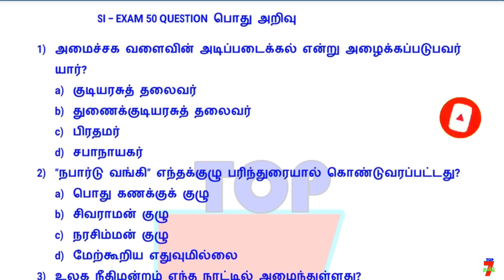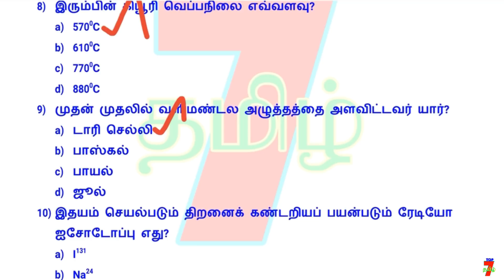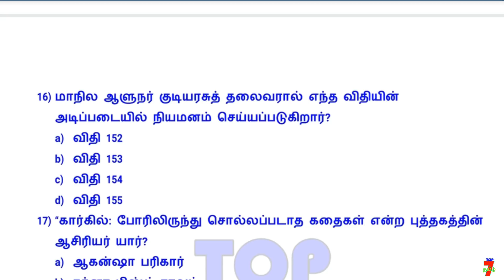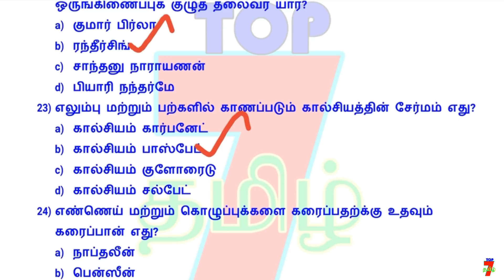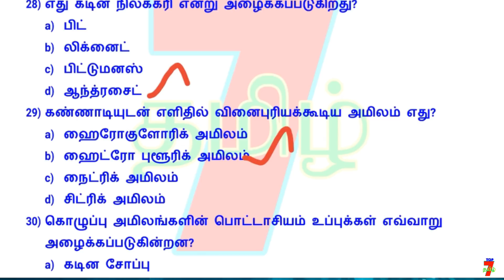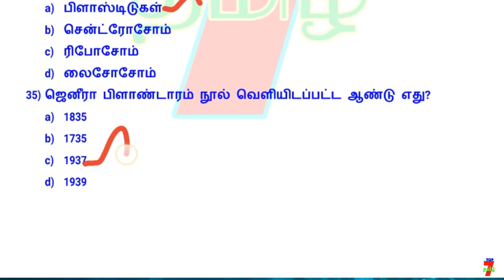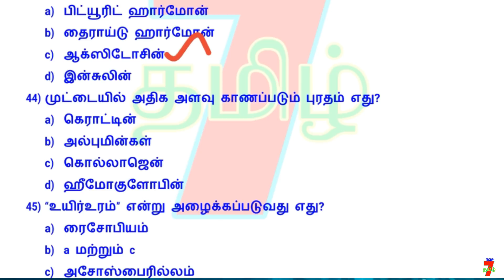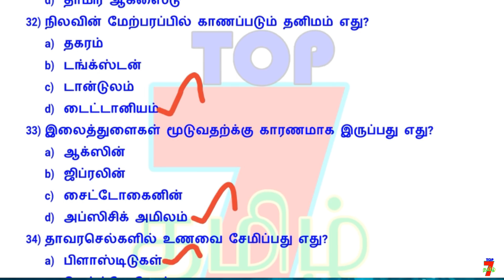TNUSRB-SI EXAM GK 50 QUESTION | GROUP-4 & BEO EXAM PART-2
வாழ்க்கையில் வெற்றி பெற "தகுதி" அவசியம்..
                                    அவை...
த - ( தன்னம்பிக்கை )
கு - ( குறிக்கோள் )
தி - ( திட்டமிடல் )